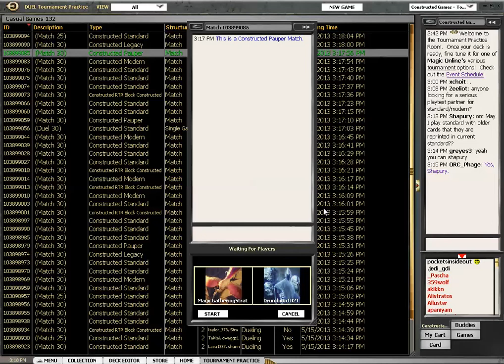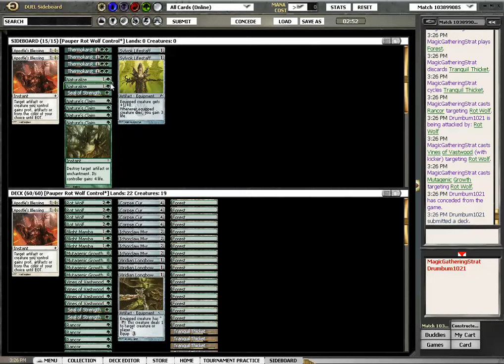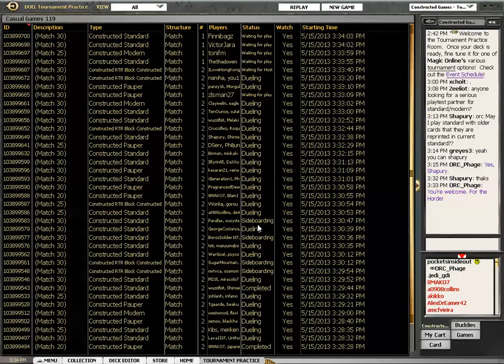Pauper Rot Wolf Control vs Tortured Existence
Dan plays his own take on Infect Control (if there is such a thing) against a ghost from the past: Tortured Existence.

It helps a lo Want more videos in more formats? Support our efforts by becoming a patron today